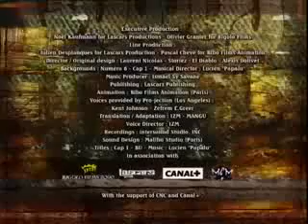ZIOMEK Zdzira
suka